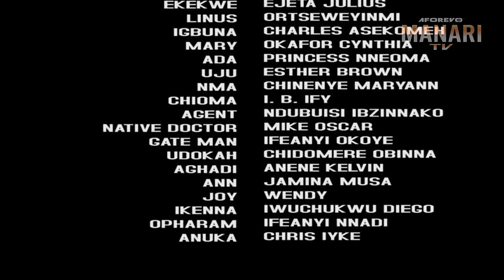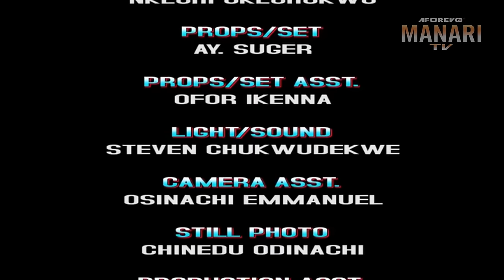She Treats Me Like A Piece Of Trash Coz I'M Not Her Child But A Rich Man Came&Married Me-2/African